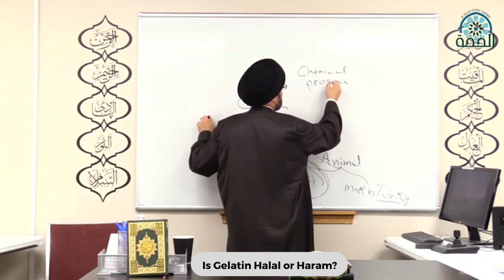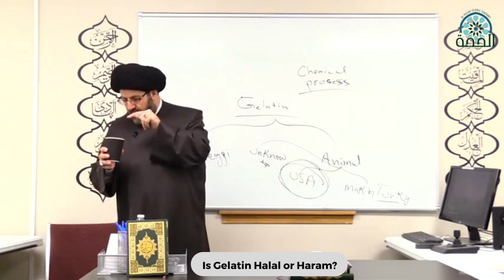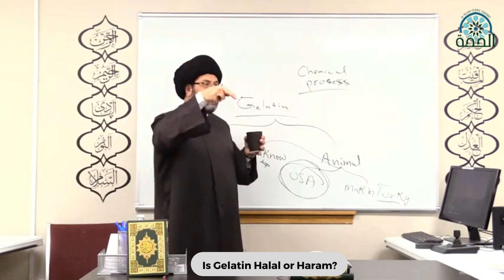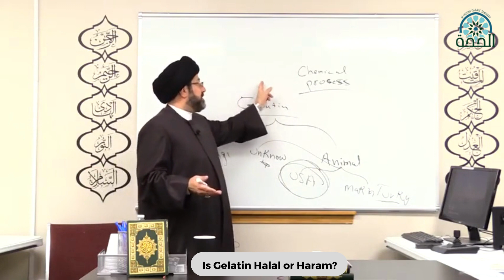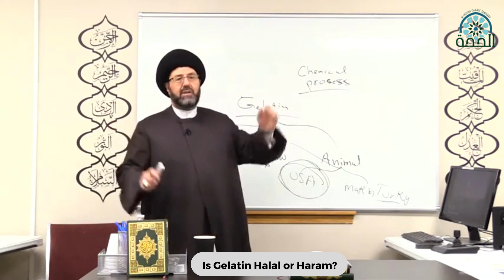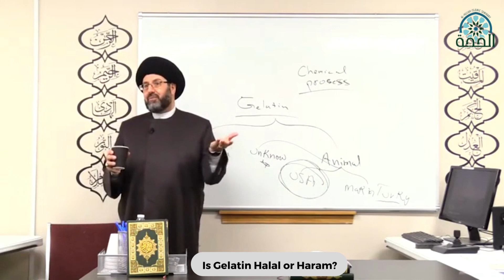Is Gelatin Halal or Haram? - Qazwini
Rulings for Muslims in the West course instructed by Sayed Hassan Qazwini, Lecture 02.

Register for the Full Course and view all of our courses from AlHujjah Seminary